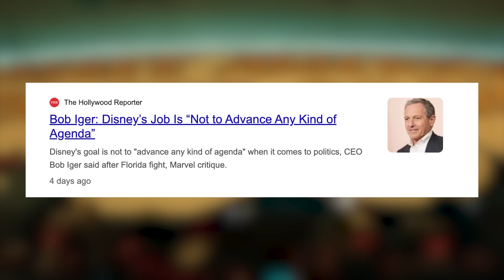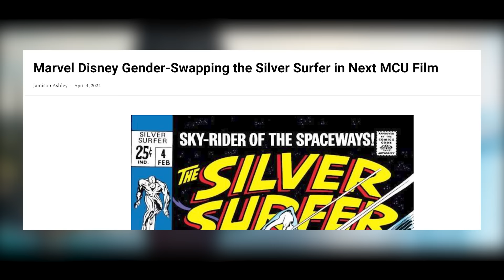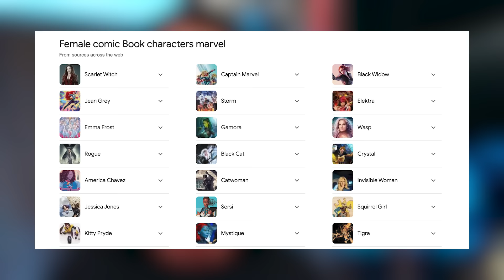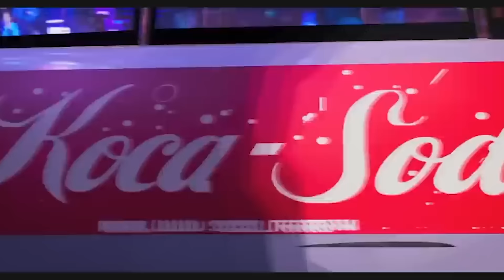Marvel Sued For Anti-Male Hate - We’re Finally Winning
So Disney Marvel is once again in terrible headlines for their casting of Silver Surfer in the MCU as it will now be played by a woman. This comes not long after Disney CEO Bob Iger said there is no agenda at Disney, however with the fact that Disney have been legally threatened for discriminating against whit men in a civil rights complaint, it doesn't seem like there isn't an agenda at Disney Marvel. But what is stupid is that you can have diversity without an agenda just make good movies for both men and women and don't push either one down.